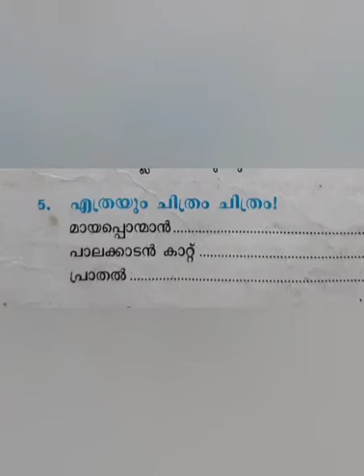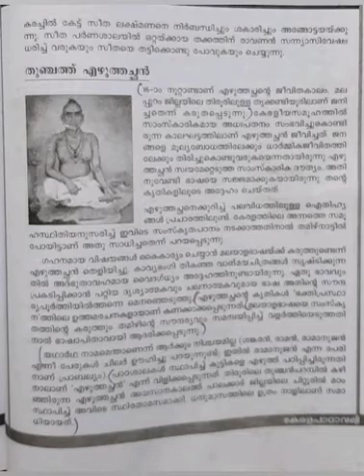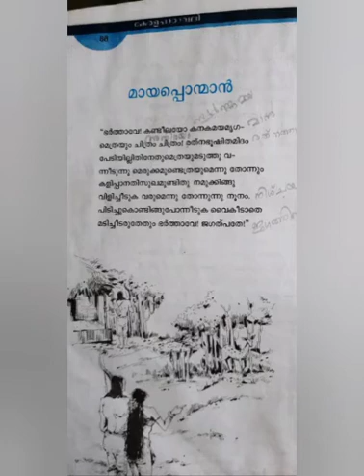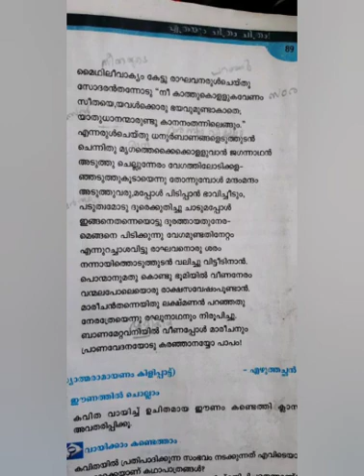STD-7 KERALAPADAVALI UNIT-5 PART-3